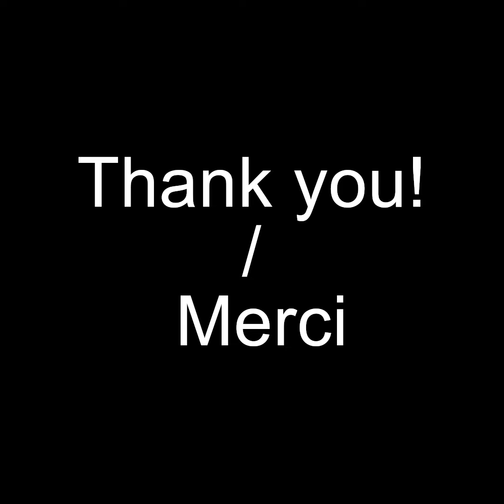AMG DOLL Miss Georgia 3D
A small video of Miss Georgia printed in 3D resin. A Ball Jointed doll created by Marie Georghy Jacob for Atelier miss Georgia Doll.